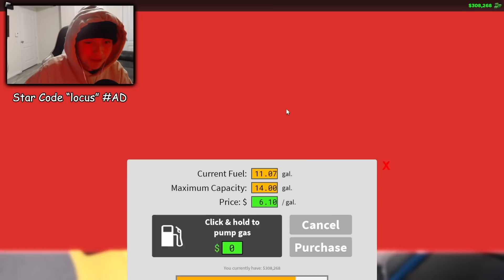She Pointed A Gun At Me For No Reason.. COPS CALLED! (Roblox)